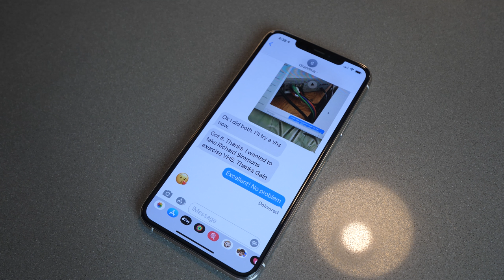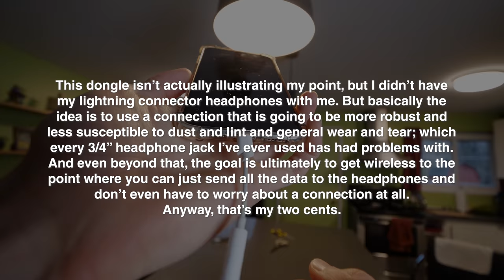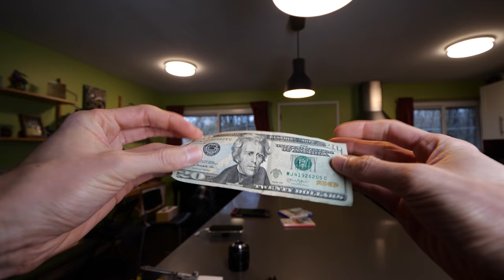Form vs. Function(ality)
How much does the way a piece of technology looks matter to you? And are you okay with the functionality of it being impacted for the sake of beauty? Form versus function, what is the right balance?

Robby's Vlog